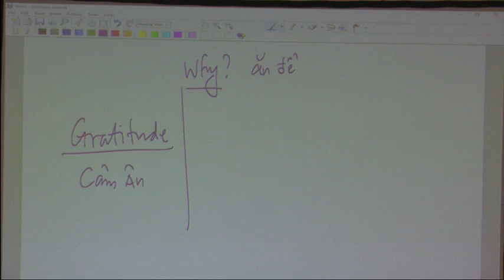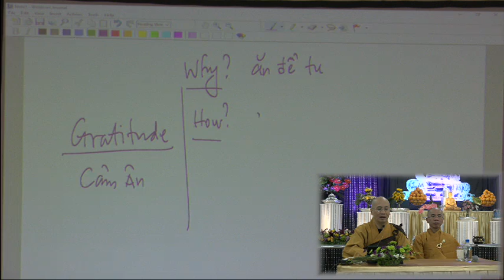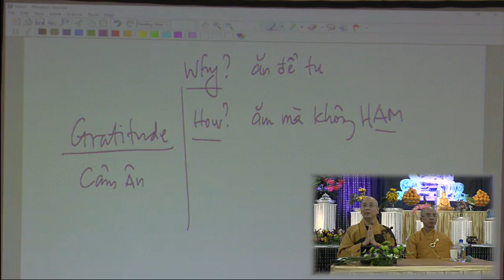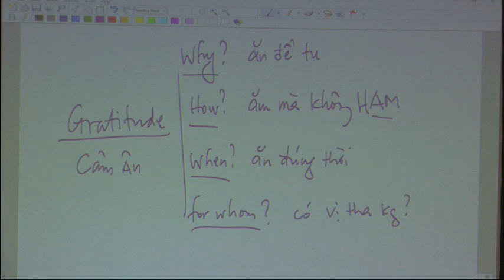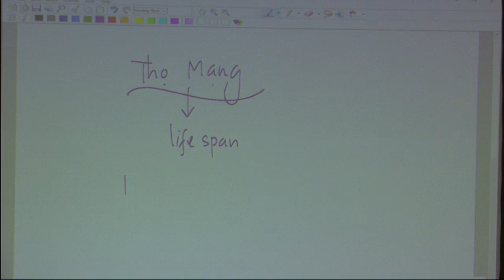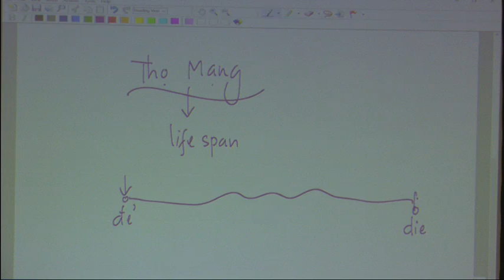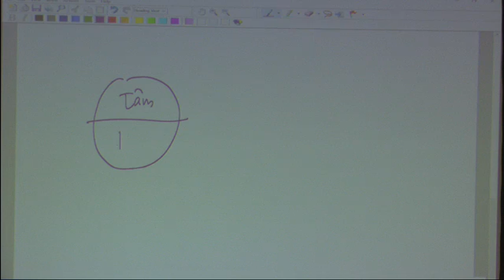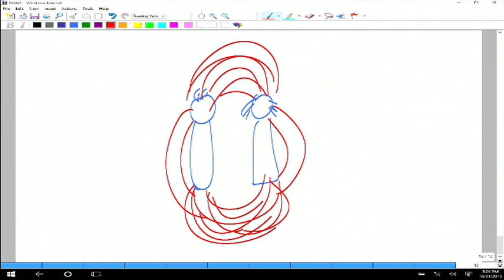Part 7 - Lecture / Giảng Pháp - Pháp Hội Di Đà at San Jose - Oct 31, 2015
Giảng Pháp / Lecture

For more info about Pháp Hội Di Đà 2015 / World Peace Gathering - Long Beach,